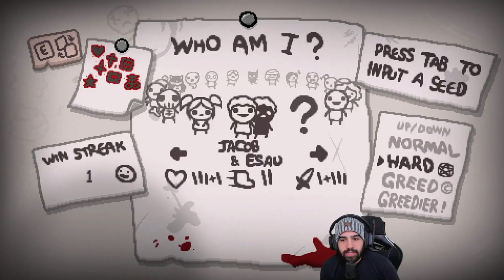SOY INMORTAL (BUG RESURRECCIÓN INFINITA) • Isaac Repentance - Episodio 203